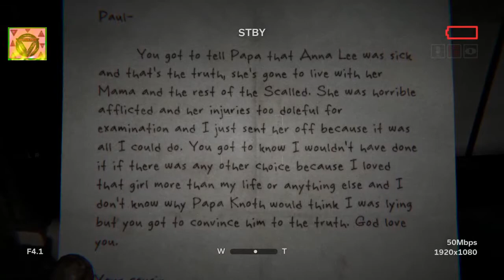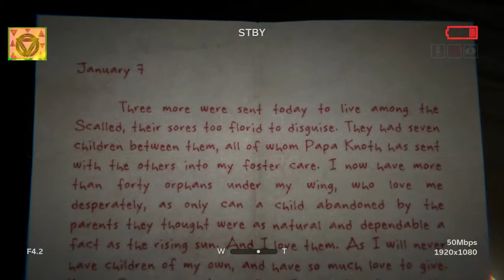| Outlast Trinity | Outlast 2 [ PS4 ] - Walkthrough Part 2 ( Nightmare Mode )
Yes I guess in the last few years, all the horror games are becoming more realistic and more interesting. Make our hands sweat for sure. :D. I'm not a brave even I'm a coward but I always ventured because every risk must have result. I always feel happy when we manage to conquer the horror game. :D. Oh, we will go back to the plot, as we see sometimes we are in school and then back to the present and everything is very sudden. We will often experience things like that. What I did not expect was that we had to run to save ourselves in the vast farm fields.
[1]. - 00:11. Objective: Find Lynn.
[2]. - 04:19. Objective: Find a way out of here.
[3]. - 10:06. Objective: Go to Sleep.
[4]. - 14:51. Objective: Get to the Chapel.